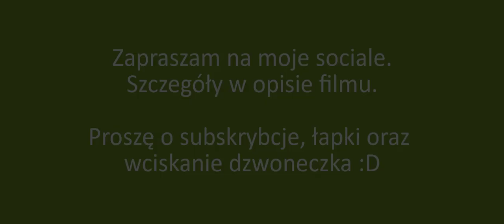Wesoły nam dzień dziś nastał + Procesja rezurekcyjna + Karolewo 2020 + Wielkanoc + Kętrzyn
Zapraszam do obejrzenia i wysłuchania nagrania z podkętrzyńskiej parafii św. Stanisława Kostki w Karolewie.

Nagranie zostało zrealizowane w Wielkanoc 12 kwietnia 2020 roku.